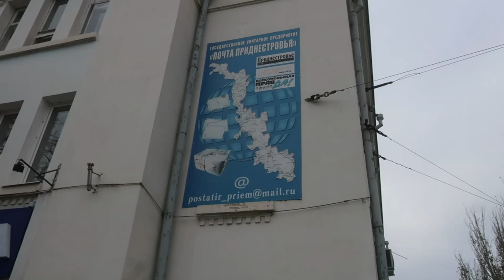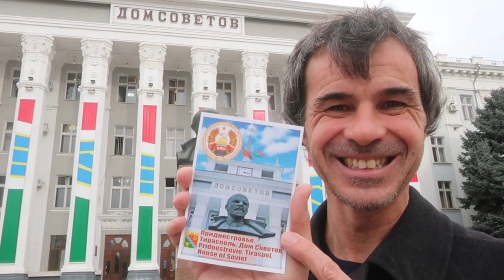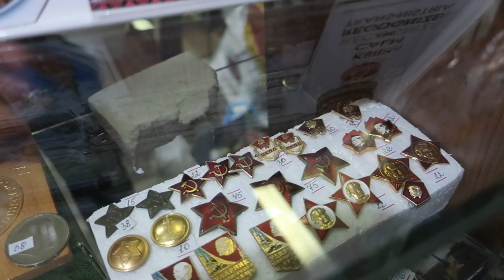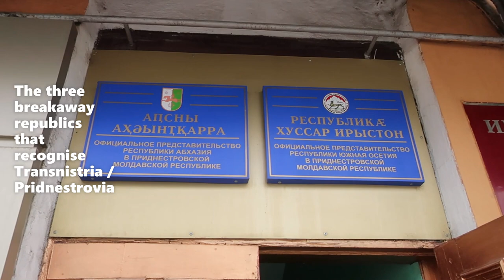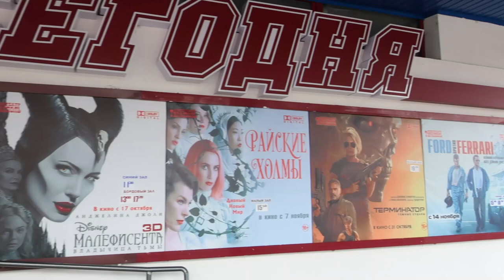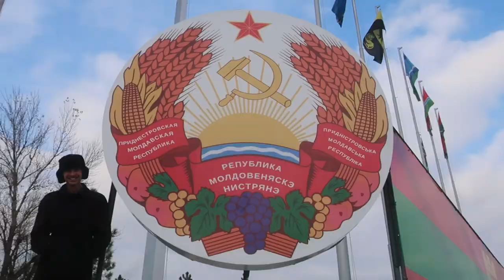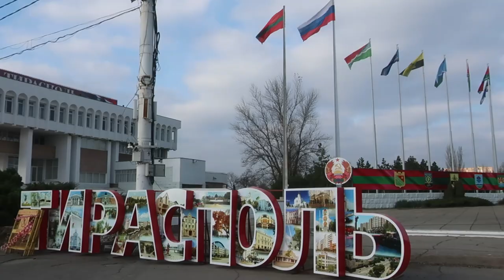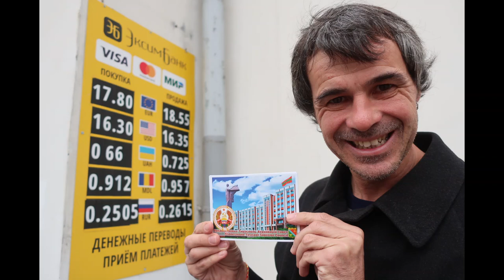TIRASPOL Pridnestrovie (Transnistria) - Things to See & Do on 25 October St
We really enjoyed our time in Tiraspol, the capital of Transnistria, otherwise known as the Pridnestrovian Moldavian Republic !

It's amazing how much you can see and do walking along the main street, ulitsa 25 October. There are some amazing Soviet buildings, Lenin statues and other places of interest... it was enough to keep us occupied for a whole day!

Find out also about how to extend your visa if you decide to stay longer in this fascinating city... we definitely needed 5 nights here!

We've included a map of our walk, so you can see where these sights are... and remember to ask in the comments below if you have any further questions!

✈️✈️ TRAVEL INSURANCE
SafetyWing

We are long term backpackers - slowly travelling the world on a shoestring.  We tell our stories and give practical travel advice to help those who would like to see the world on a backpacker's budget.